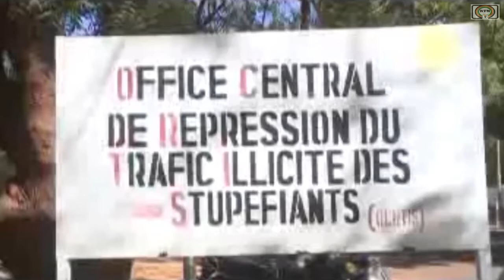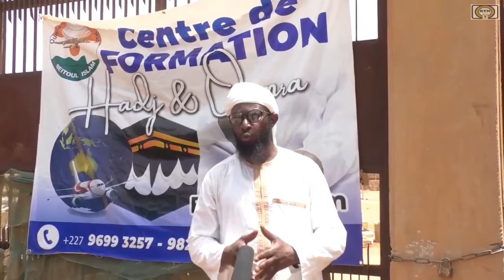RTN - JT ZARMA DU 08 05 2023.